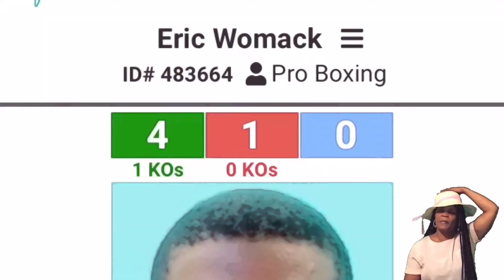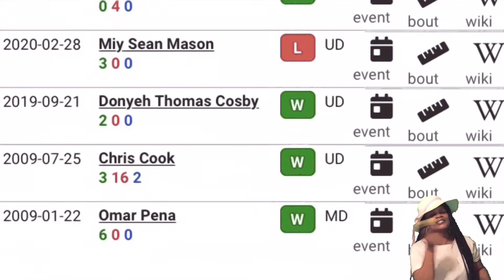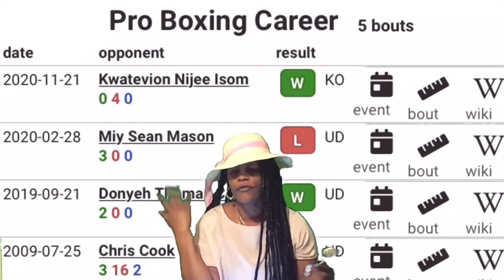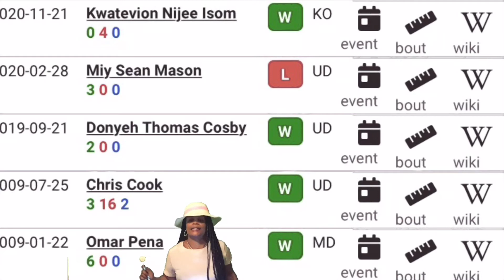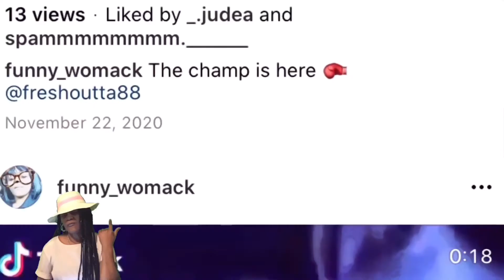He’ll Dot Your Eye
For more Videos from @freshoutta88 check out his channel